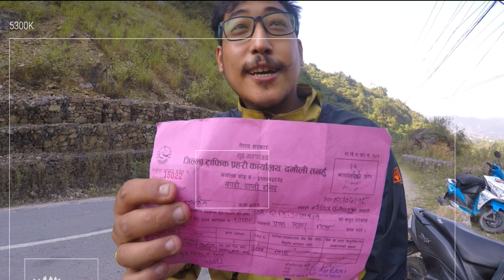Lamo Jharana, Jalbire MUGLING TO CHITWAN HIGHWAY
Jalbire is a village in Sindhupalchok District in the Bagmati Zone of central Nepal.